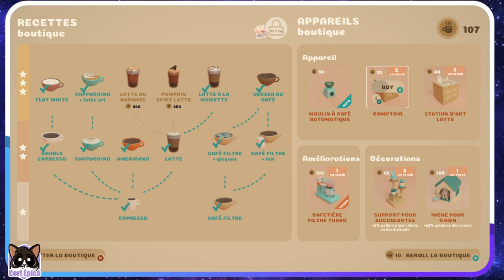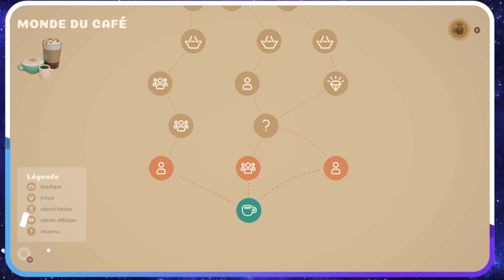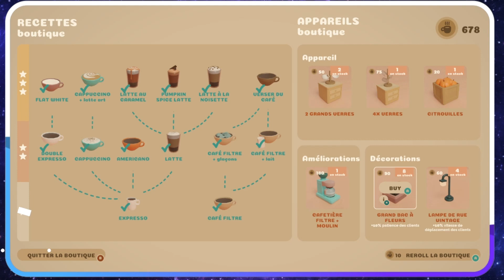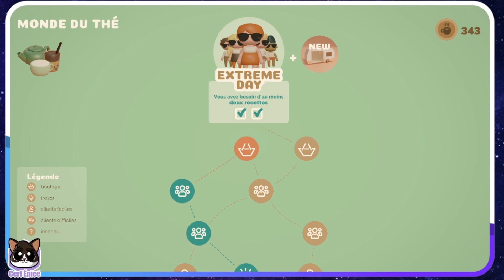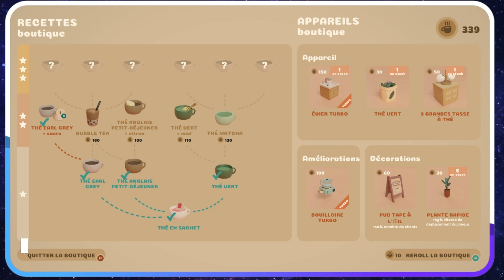#03 - Coffee Caravan - Monde du Café terminé et Monde du Thé débuté - Let's Play FR - No Commentary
Merci beaucoup à Broccoli Games 🥦 pour la clé du jeu en avant-première ☕🤎
J'avais adoré la démo et ils m'ont gentiment offert le jeu complet 🤎